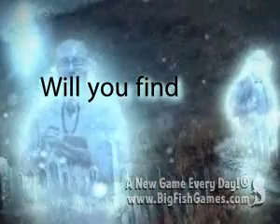Shiver: Vanishing Hitchhiker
Explore a spooky landscape as you figure out where the mysterious woman has gone in this exciting Hidden Object Puzzle Adventure game. Dive into a deeper mystery as you progress through incredible locations and scenes! Shiver: Vanishing Hitchhiker is enthralling and not a run of the mill game.